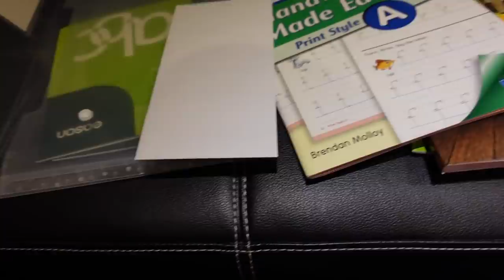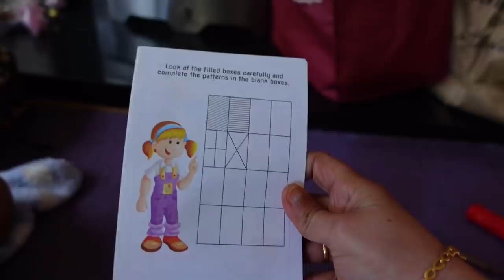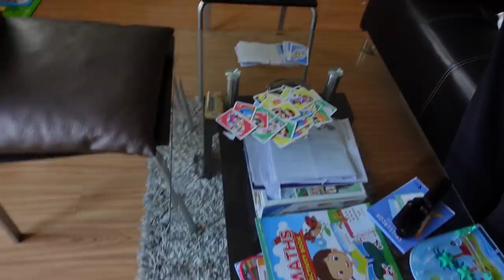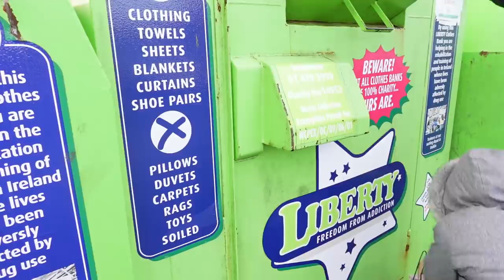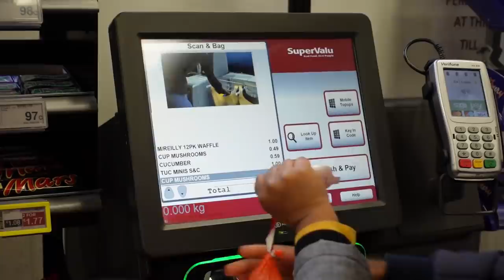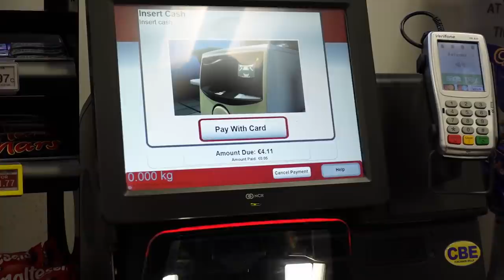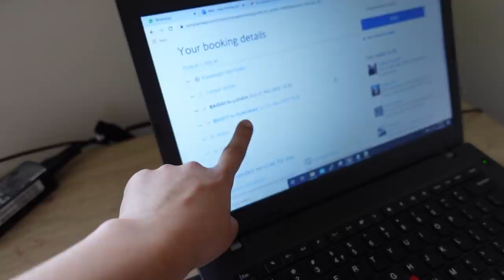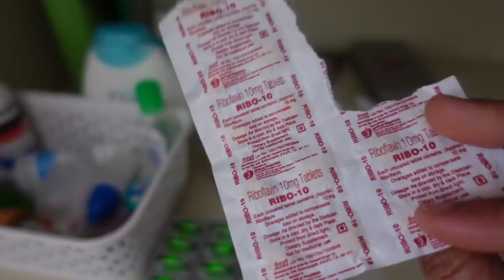Our Last week in Ireland | week Vlog తెలుగు| Avocado juice | Haircut | Travelvlog #1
Kitchen Cleaning Gloves:
Ikea steel Cupboard organizer
Ikea Dishes Drainer stand:
Tissue Holder:

LED lights links:
Led String Strip Light Rose Flower Shape